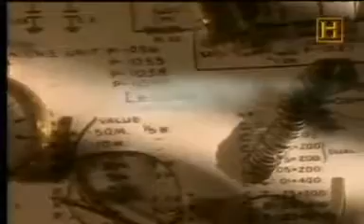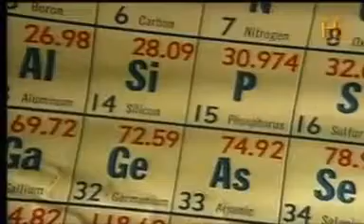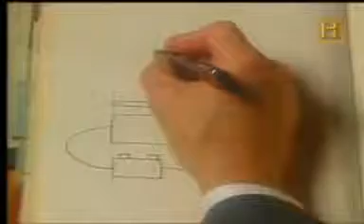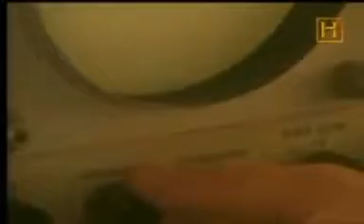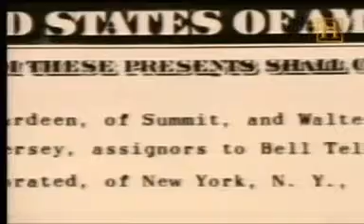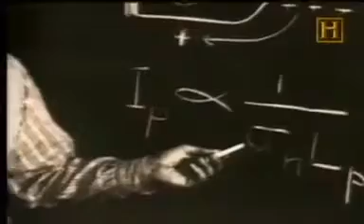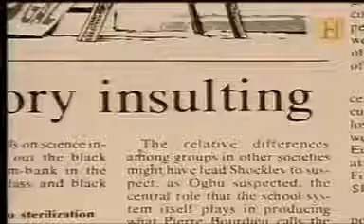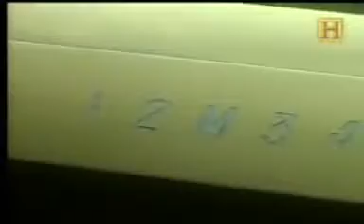TRANSISTORIZED DOCUMENTARY TECNOLOGÍAS WILLIAMPAZOS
ALBERTH EINSTEIN DOCUMENTAL . TECNOLOGÍAS WILLIAMPAZOS.

DOCUMENTAL MOTORES - TECNOLOGÍAS WILLIAMPAZOS.

CHIP DOCUMENTAL - TECNOLOGÍAS WILLIAMPAZOS.